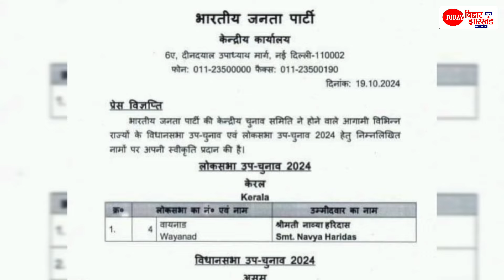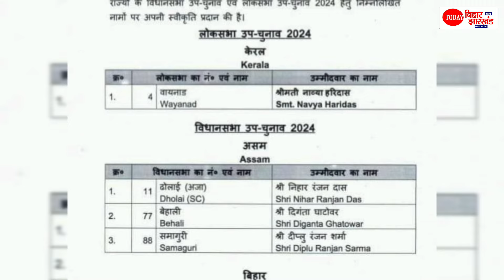By Election Bihar: Imamganj, Belaganj, Tarari और Ramgarh में NDA ने कर दिया कैंडीडेट फाइनल,लिस्ट OUT